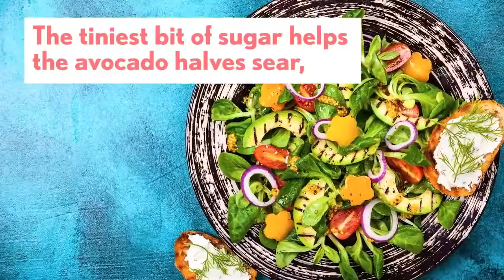10 Fruits and Vegetables Should Be Grilling